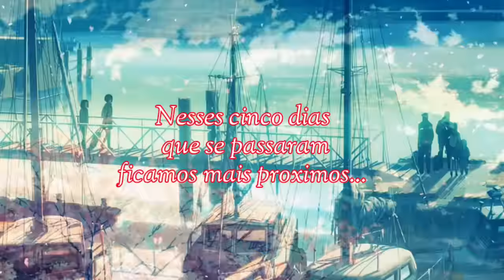Querido Chefe NÃO ME PROVOQUE! FINAL [Mini-Filme] Gacha Life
{É Um Mini-Filme De}🎬🎥🖥

Comédia ( )
Suspense ( )
Terror ( )
Romance ( × )
Aventura ( )
Ação ( )
Drama( × )

☆Inspiração- algumas cenas são inspiradas no mangá "bonitão, você não vai me pegar"

⚠️Não reposte nem duble, sem minha autorização⚠️

🍃[Aplicativos usados]🍃

Gacha Life
Kinemaster
Videoder
Snaptube
Photo
Ibis PaintX
PicsArt

☆☆♡Muito obrigada para quem leu até aqui☆☆♡

🌸Tags🌸